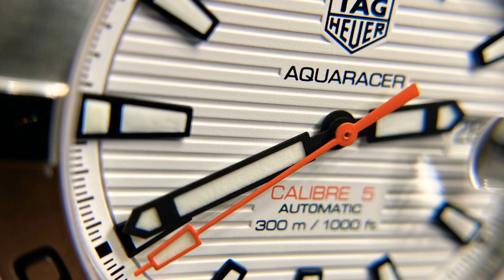Tag Heuer Aquaracer 41 mm Caliber 5 White Dial - 6 months later review and thoughts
Hey guys ! In this video I will be giving you my thoughts on this watch about 6 months after I purchased it. We will discuss the good, the bad and the ugly.
Thanks !